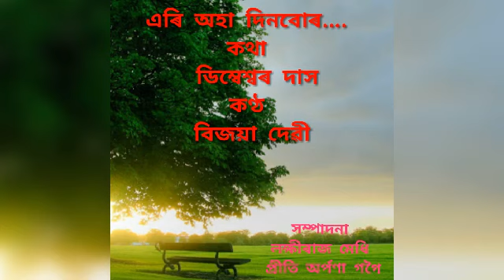August 24, 2020